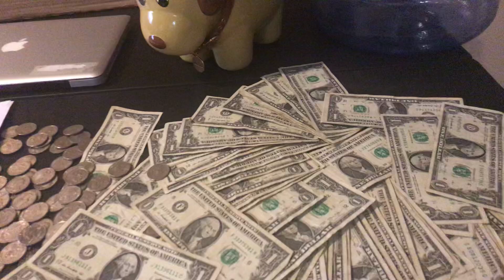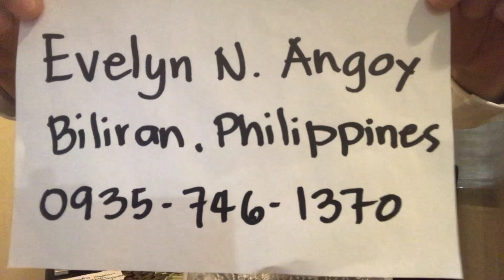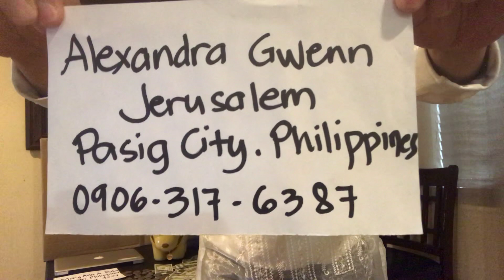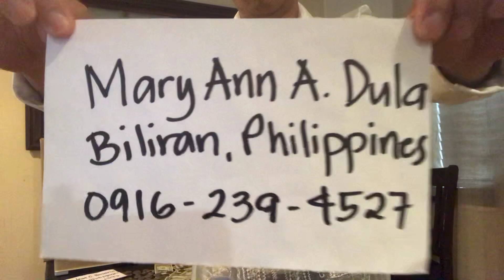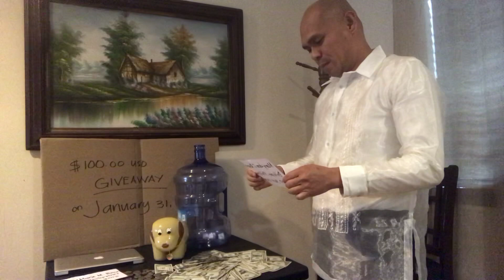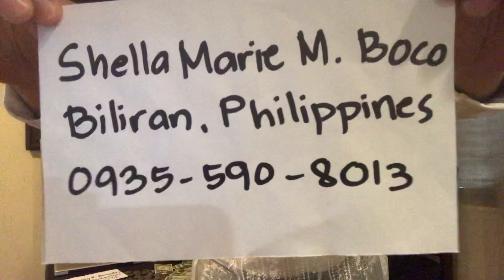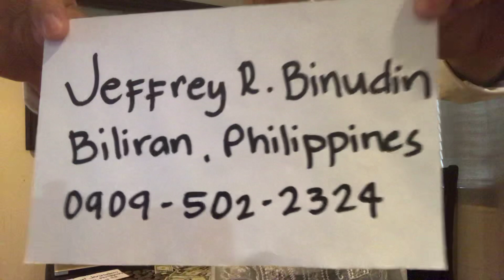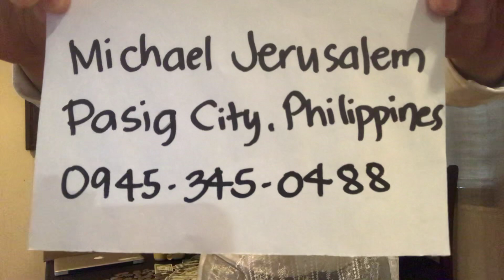SALI NA! $100 US Dollars PINAMIMIGAY!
Giving away $100 from a doggie 🐶 bank to a lucky viewer. Just write your name on the comment section. Watch the video for more info. Last entry should be received 12 NOON 1/31/19 CALIFORNIA TIME. Good luck!